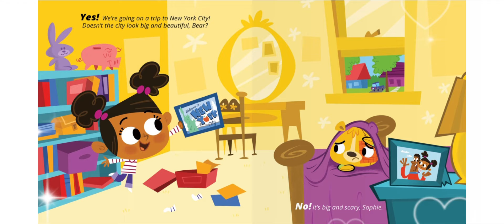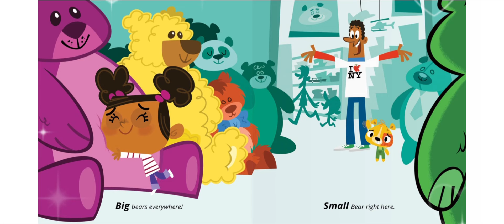What’s Up Bear || Read aloud with Rose